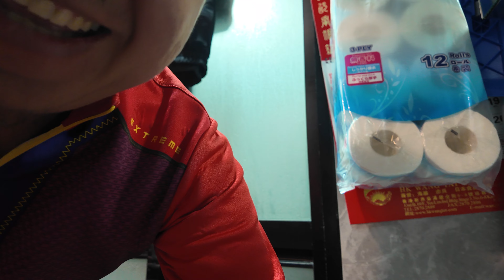Temanku Overstay dan tertangkap tapi dokument nya dititipkan ke saya bagaimana ini mas